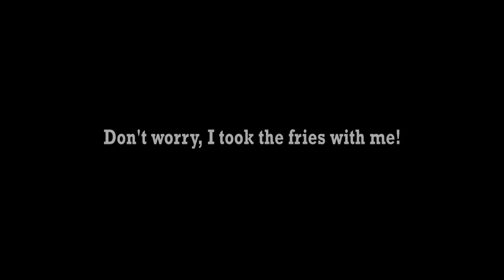Bokamper's 5lb BEAST Burger Challenge w/ Bacon, Eggs, & Cheese!!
A&Z #176 – Atlas vs Bokamper’s Beast Burger Challenge!! Hey everybody! Today I’m going for my fifth and final food challenge win during my birthday week here in Florida. I’m at the Bokamper's Sports Bar & Grill location in Miramar, Florida where I'll be taking on their 5lb "Beast" Burger Challenge.

The Beast Burger consists of the following:
- 3 lbs of wagyu beef with 1855 angus chuck
- 8 slices of applewood smoked bacon
- 4 slices of cheese
- 4 eggs
- A handful of fries (they’re not required to complete the challenge)
- 1 hour time limit

Anyone successful in beating the food challenge will receive:
- Free Meal ($35)
- Picture on Wall of Fame

“Heavy”